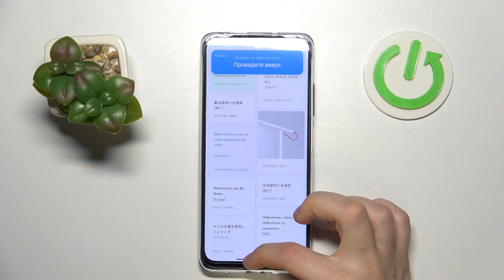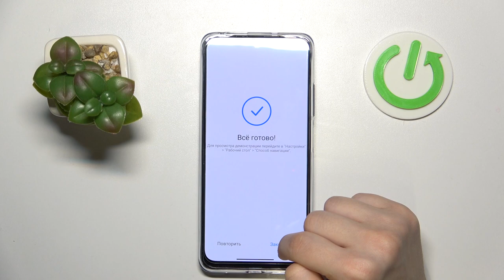Xiaomi POCO M4 Pro | Управление жестами на POCO M4 Pro / Как активировать управление свайпами?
Полное руководство по Xiaomi POCO M4 Pro вы сможете найти на нашем сайте:

Добро пожаловать на канал Hardreset info, пользователи Xiaomi POCO M4 Pro. Сейчас мы покажем вам как в телефоне POCO M4 Pro включить управление жестами. Если вы хотели бы отключить 3 кнопки в Xiaomi POCO M4 Pro и включить улучшенное управленние жестами, это видео будет идеально для вас.

Как включить управление жестами на Xiaomi POCO M4 Pro? Как активриовать жесты на Xiaomi POCO M4 Pro? Какие есть жесты на Xiaomi POCO M4 Pro? Где есть жесты в телеофне Xiaomi POCO M4 Pro? Как работает управление жестами на Xiaomi POCO M4 Pro? Как убрать 3 кнопки с телефона Xiaomi POCO M4 Pro?